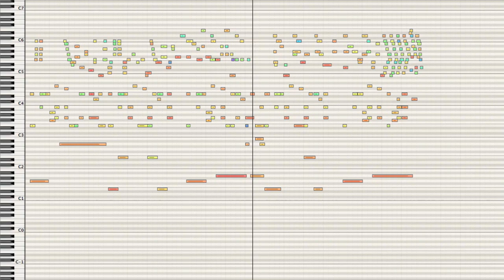Kevin MacLeod - Go Cart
permaFAQ
software = Logic